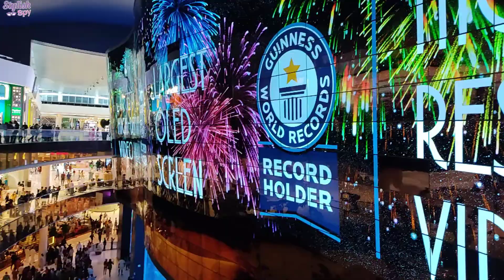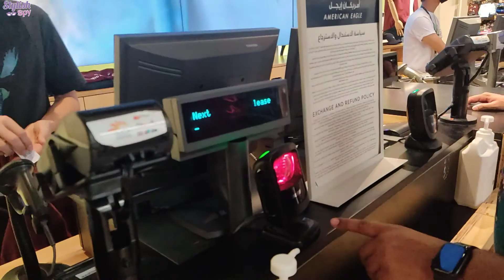Dubai Day1 Trip | Dubai Mall | Burj Khalifa Night Show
Hey GuyS,

Finally After So Long video is live. Sorry For So Much Delay. I am 10000000% sure, you will going to love this video.

Copyright: All the content of this channel is made by channel owner Shubhangi Gupta(Stylish Spy), do not copy or use any content without permission.